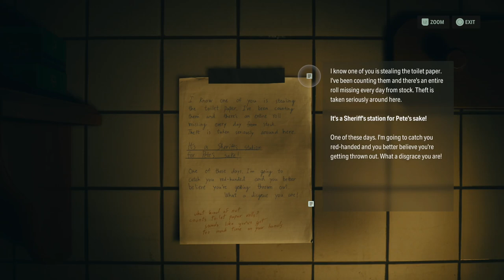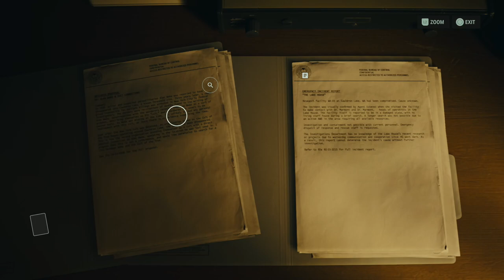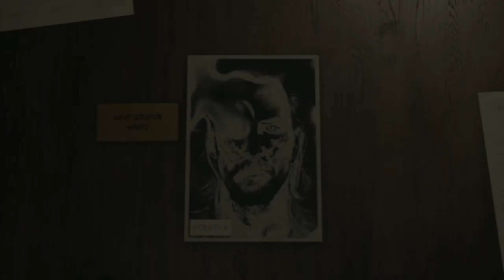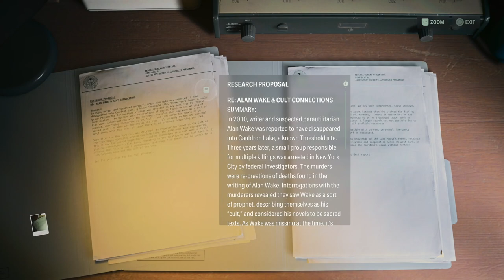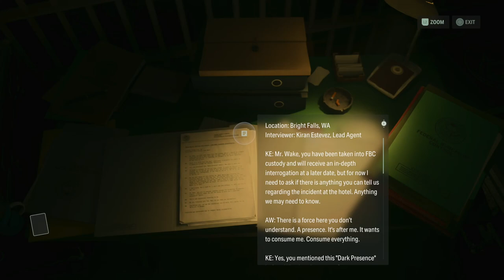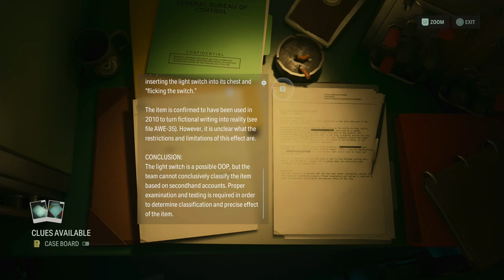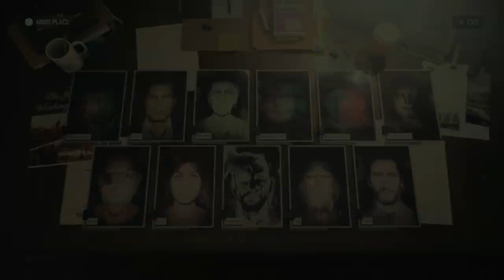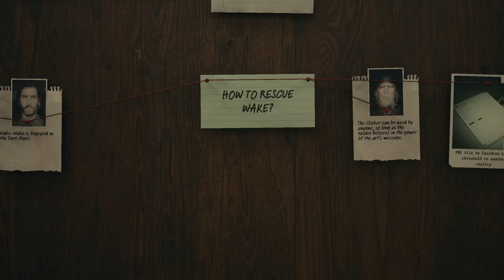ALAN WAKE 2 - PS5 Walkthrough - PART 16 - SCRATCH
Return 5: Old Gods
Return 6: Scratch